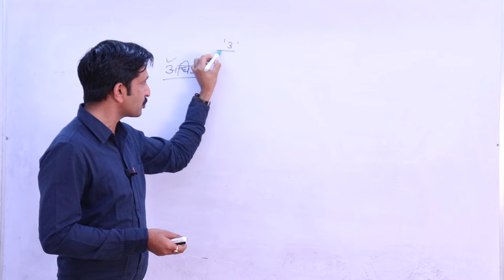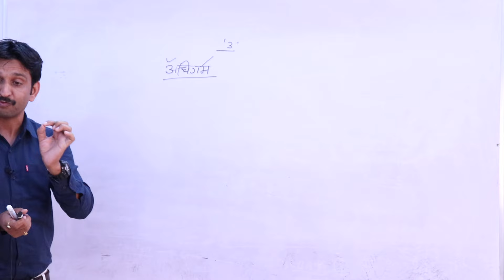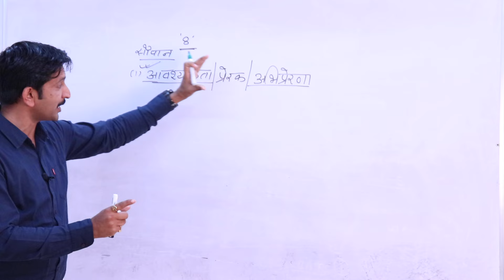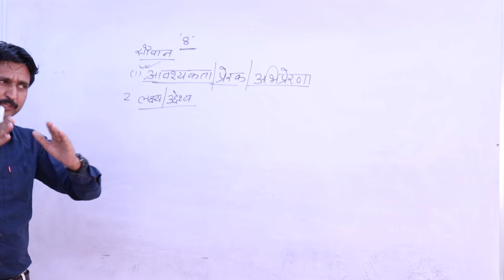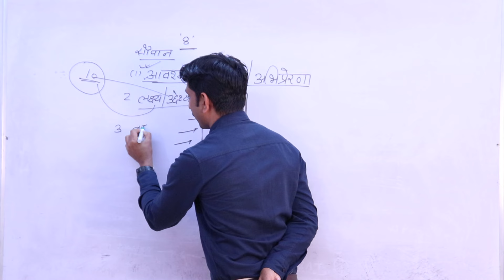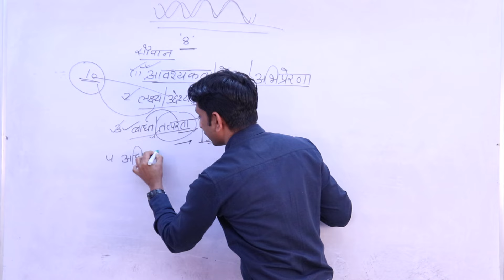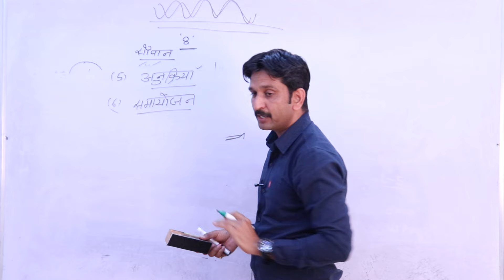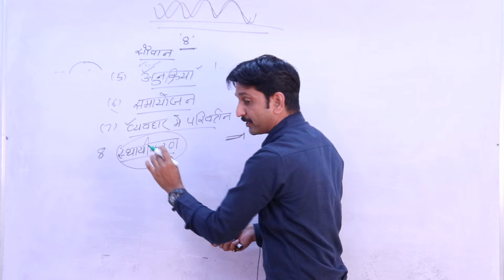अधिगम के सोपान | STEPS OF LEARNING | REET | 1st Grade, 2nd Grade | CTET | by Dheer Singh Dhabhai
Avni Education परिवार आपका हार्दिक अभिनन्दन करता है..🙏
Psychology, Motivational and Exam Prepration. Willpower is basis of success..

Step 1 :-
 Step 3 :  🟩Go to Store option in the below.